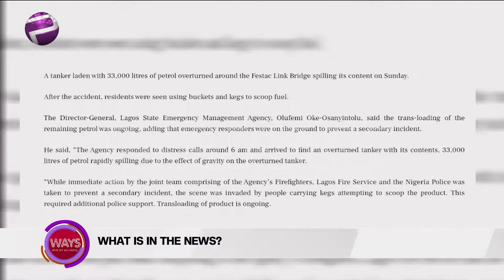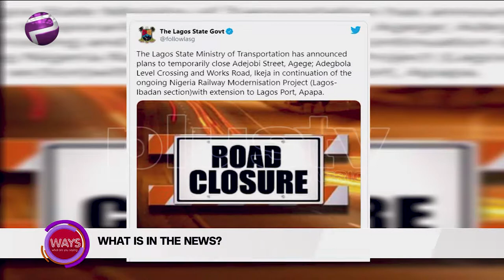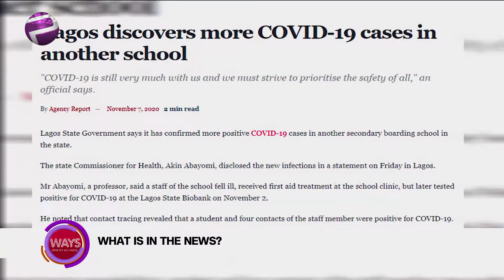Petrol Tanker Accident, More COVID-19 Cases in Lagos Schools, Road Construction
What's In The News